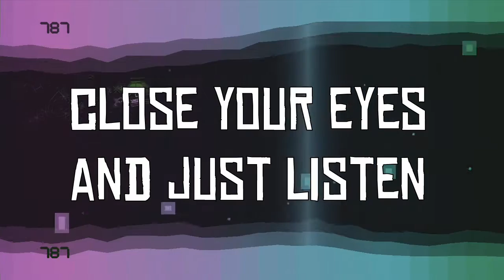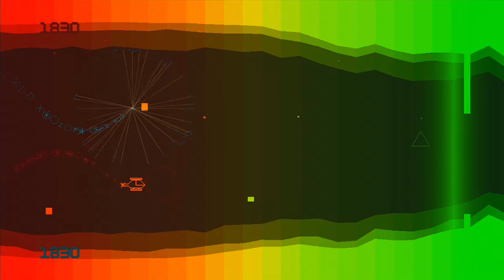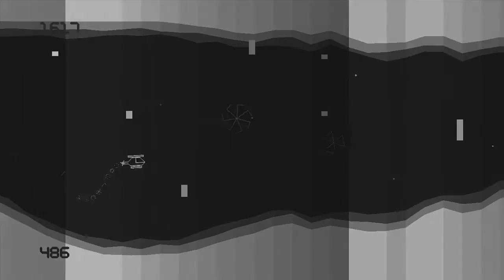Techno Chopper w/Marco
I love the game techno chopper and i think i might go MLG.

Play "" Here! -